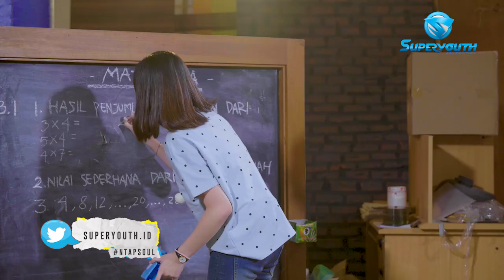GUE BUTUH JALAN KELUAR SEKARANG!! - Web Series ANAK SMA Eps.4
Sebuah kisah persahabatan masa SMA yang diwarnai dengan ego, cinta dan ambisi. Diperankan oleh Yoeriche Endine, Regina Kandou, Cindy Thefannie dan Bella Verena. Kira-kira, apa yang akan terjadi ketika persahabatan dilandasi dengan kebohongan?

*Punya Banyak Masalah tapi gak punya teman Curhat ???*
Yuk Ngobrol bareng Superyouth, kami siap jadi teman mu.